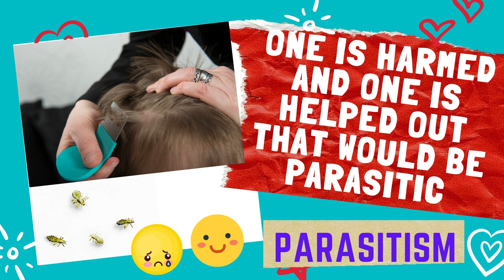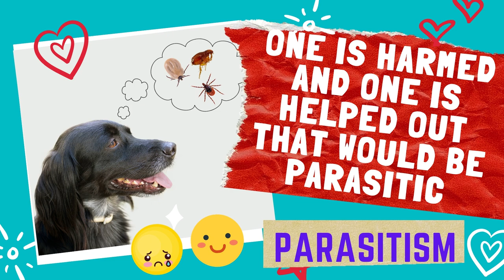Symbiotic Relationships Song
The song in this video was originally made by the talented students and teachers in the Mama Rose Channel. Please watch the original video here:

I made my own video for my fourth graders using the music from the original source.